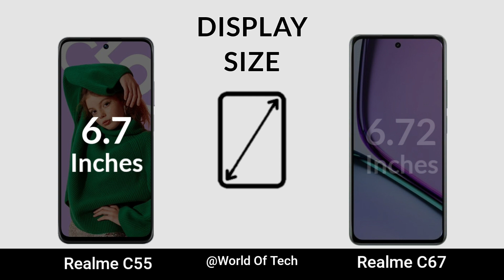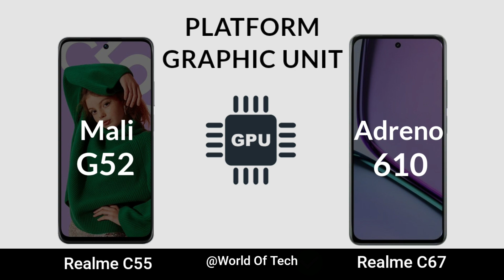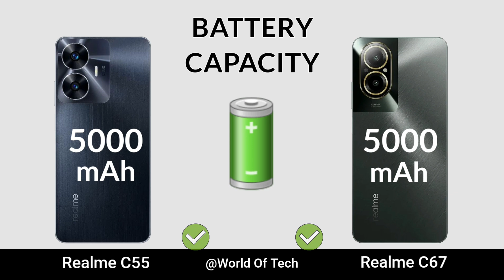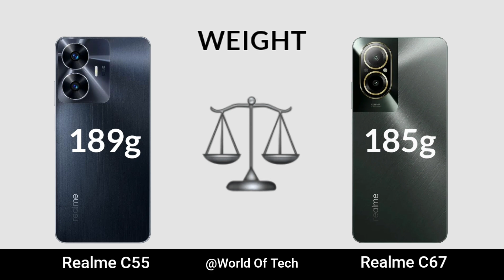Realme C67 4g vs Realme C55 4g |\ Price |Review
Realme C55 vs Realme C67 | Specs Comparison